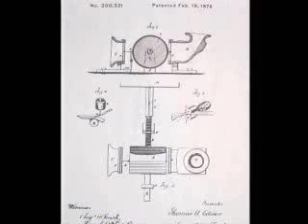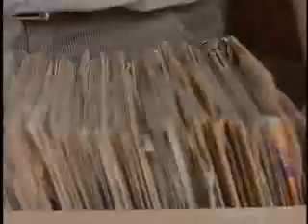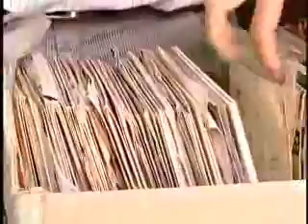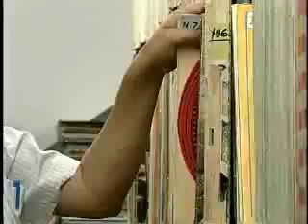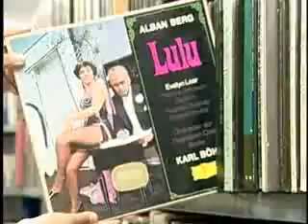Nostalgia de vinilo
Rescatar vinilos y discos de carbón es la meta de una radio peruana.

Un recorrido breve por la historia del archivamiento de sonido y una exhortación a quienes tienen tornamesas para que los reparen y sigan usando. En Lima, Perú se esta creando el Centro de documentación sonoro, bajo el auspicio de Radio Filarmonía.